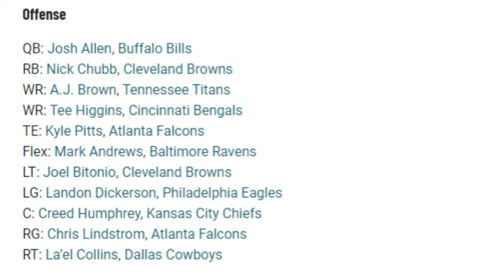3 Browns Named to PFF's Team of the Week for Week 16 - Sports 4 CLE, 12/27/21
Dave Bacon and Hayden Grove discuss Pro Football Focus' Week 16 Team of the Week.